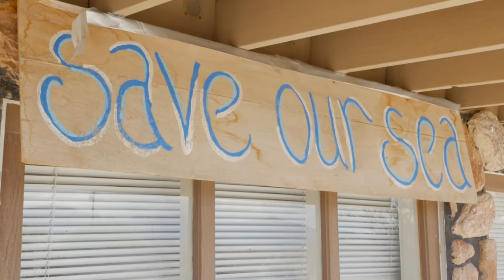Largest CA Lake is Disappearing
The Salton Sea is the site of one of the largest man-made environmental disasters in the western United States yet most of us haven't heard of it.  The thing is, we can fix it.

***CORRECTION:
*The Sea is NOT "Completely Toxic". Millions of healthy animals live in it and depend on it, people also fish & swim. It is Class A Rec 1 water for boating and fishing. There are heavy-metal toxins in the sediment that become detrimental if they are airborne. This is the biggest reason we need to keep it wet. The Sea is very much alive and the algaes consume the extra nutrients, which pulls oxygen out of the water, occasionally causing fish die offs.

*The Sea is not a complete accident; it has filled and dried over the millennia, and would have likely been here if we hadn't farmed, diked and moved the water over and over. It was once connected to the Gulf of California, and since then has even been a much larger freshwater lake, Lake Cahuilla. Ancestors of the same tribes that live here now fished on its ancient shores.

*The $9 Billion dollar plan was a dyke halfway across the Sea and that plan was shut down to too many problems for how expensive it was. To build a pipeline from the Gulf of California, construction will cost about $1 Billion dollars, as well as a seawater purchase agreement through Mexico and the Cucapa Tribe. This would not come close to $9 Billion for only import.

* Spelling - "The EcoMedia Compass, instead of Eco Media Compass

* Spelling - Cynthia Portillo

Something New in All Sizes and Colors - Underground Citiesundergroundcities.bandcamp.com

Transcription: Ted Willis, Jim Crowell
Salton Sea Aerial Footage Provided by EcoMedia Compass
Interviewees: Linda Lemus, Kerry Morrison, Cynthia Portillo, Don Stephens
Special Thanks to Giovanni Arechavaleta and EcoMedia Compass